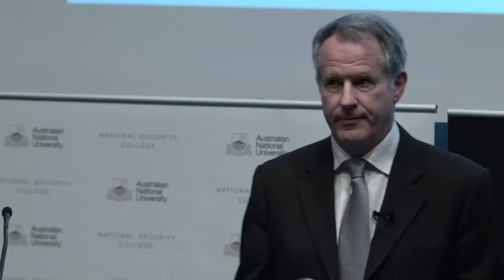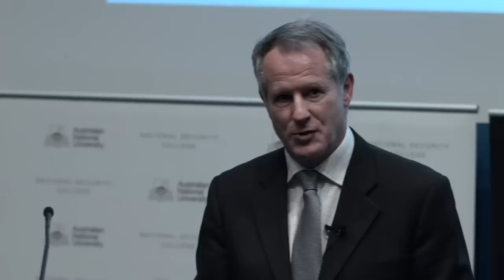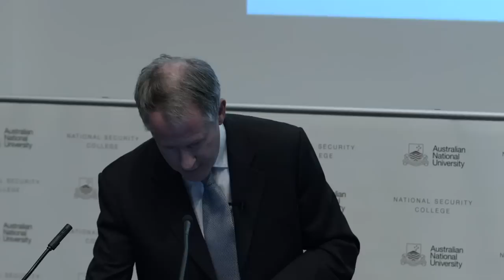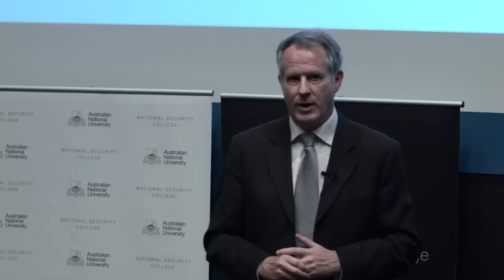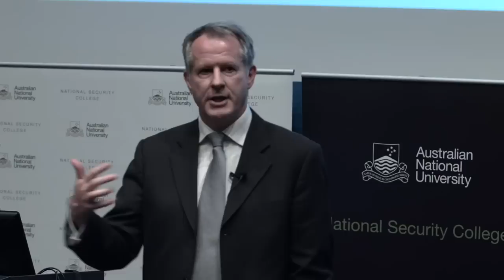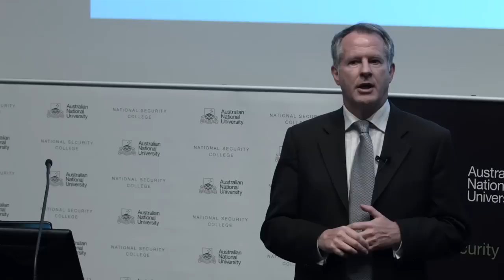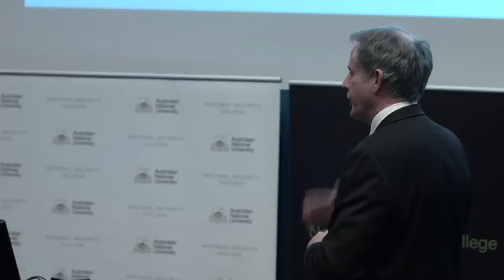Sectarianism: The threat to Australia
Neither the presence of Australian foreign fighters overseas nor sectarian-related security concerns in Australia are entirely new to this country. However, in this NSC public seminar, Dr Shanahan argued that the current issues surrounding Australian jihadists fighting in Syria and Iraq are qualitatively different. He addressed a range of questions including:

• What is the motivating force of these foreign fighters?
• Why are their numbers increasing?
• What are the most effective measures to deter their foreign involvement?
• What are the short and longer term consequences for Australia?

Dr Rodger Shanahan is a leading expert on political Islam, as well as sectarianism in Islam and the Middle East. He is the author of Clans, Parties and Clerics: the Shi’a of Lebanon and holds MAs in International Relations and Middle East and Central Asian Studies from the ANU, and a PhD in Arab and Islamic Studies from the University of Sydney. A former Australian Army officer with extensive service in the operations and planning fields, Dr Shanahan has seen operational service in South Lebanon, Syria, East Timor, Beirut and Afghanistan. He has also served in the Australian embassies in Riyadh and Abu Dhabi.